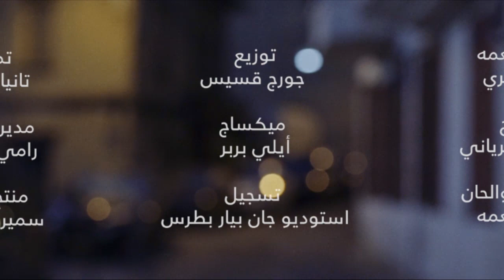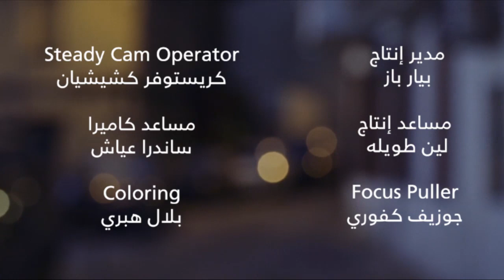جورج نعمة: "بتتذكري"